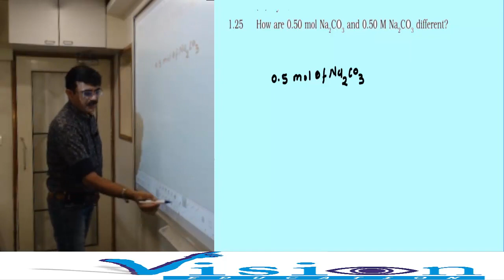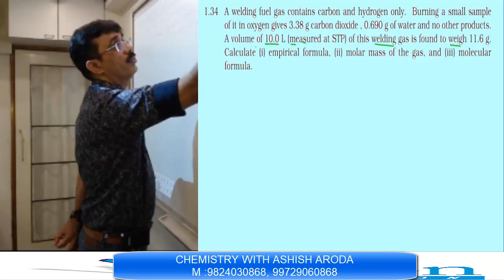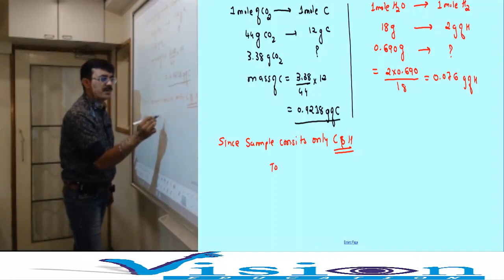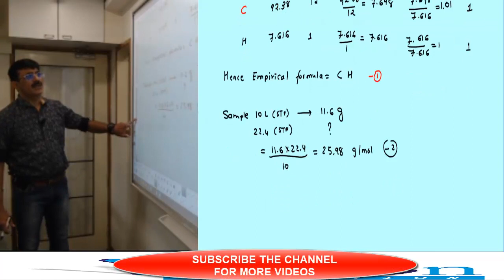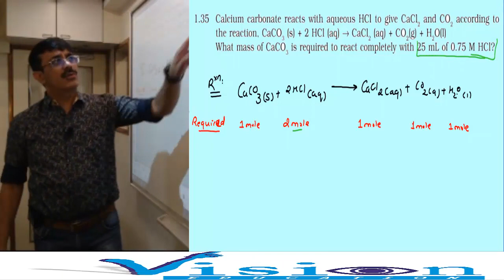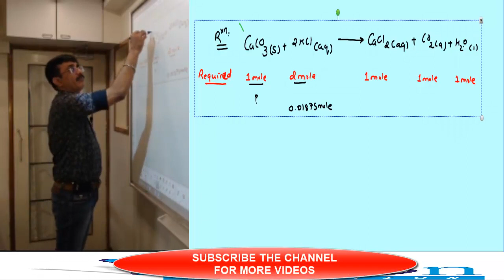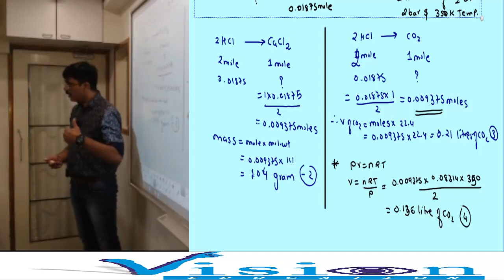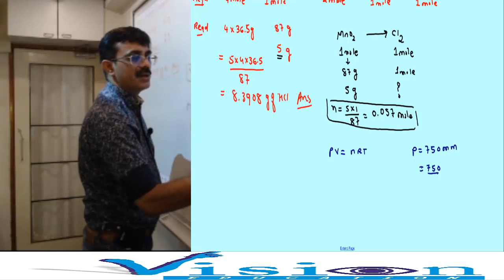STOICHIOMETRY N MOLE CONCEPT TEXT BOOK EXERCISE NUMERICAL PART 3